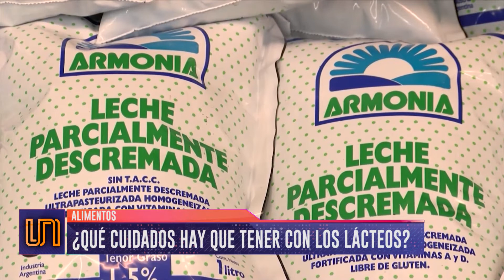¿Por qué hay que tener cuidado a la hora de consumir lácteos?